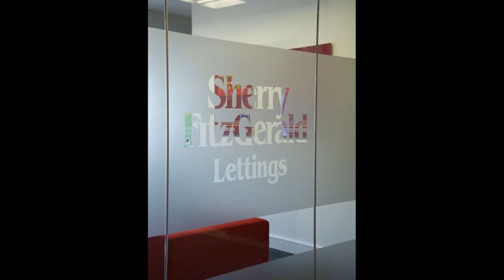10 Sunview Court, Ard na Greine, South Douglas Road, Cork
Sherry FitzGerald Lettings offer this much loved three bedroom, three bathroom duplex to the rental market.

It is situated on the South Douglas Road in a secure gated complex. This location is extremely convenient for access into the city, Douglas or onto the South Link Road Network.

Access is via a flight of external steps which lead to a private patio, the ground floor offers a bright living room and fully equipped kitchen/dining area.

To the rear is a comfortable double bedroom and the first of three bathrooms is across the hallway from this bedroom.

Upstairs there are two further double bedrooms which both contain en-suite bathrooms.

If you are a group of three seeking a well located, good quality home to share, this duplex is well worth investigating.

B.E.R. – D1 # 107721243